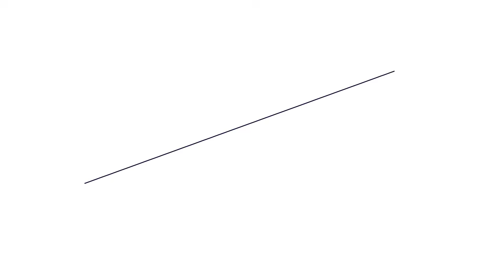निवडणुकीची पार्टी ||स्पेशल 26|| part 2 || Episode 506 ||Comedy video || teacher_taka_tak